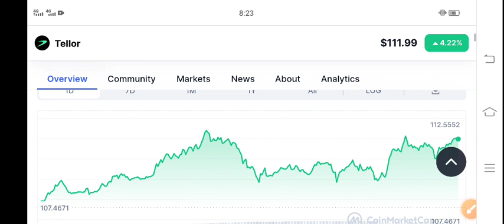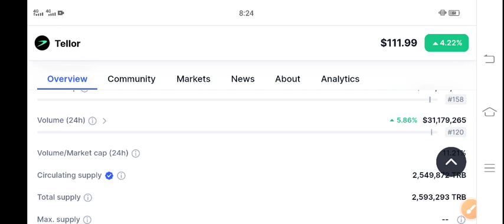Tellor TRB Coin Next Target! TRB Price Prediction! TRB News Today